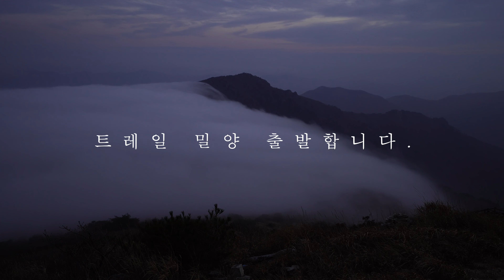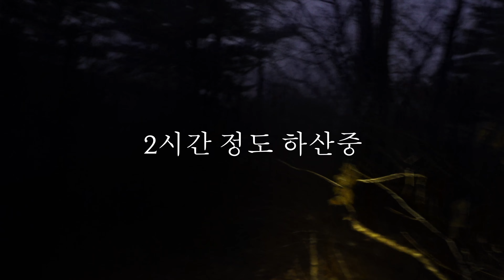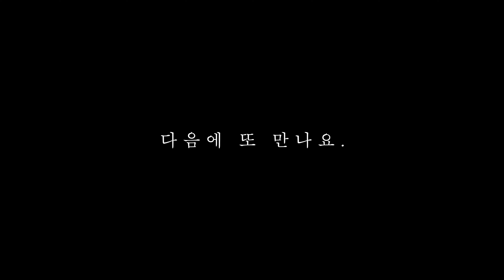살아돌아왔습니다. 재난급 폭우! 강풍! 1189미터 산정상밑 폭우속 백패킹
트레일 밀양 코스중 일부입니다.
4.3km 계속 오르막길입니다.
강원도산간은 폭설을 예보 했는데
남부지방은 비소식이 아침에 있었던터라, 점심경에 많이 오고,
강우량도 많지 않아서 혹시나 했는데 비 좀 맞고 왔습니다.
산정상과 산밑의 강수량 정도 차이를 깜빡했네요.

하산 등산로가 길은 있는데 거의 이용하지 않은 등산길이라
낙엽이 엄청 싸여있어서 많이 미끄러졌습니다.
하산을 2시간30분 넘게 했네요.

다음영상때 더 좋은 모습으로 만나요.

ⓒ 아줌마백패커TV.
LNT